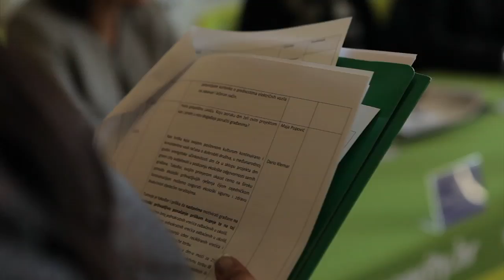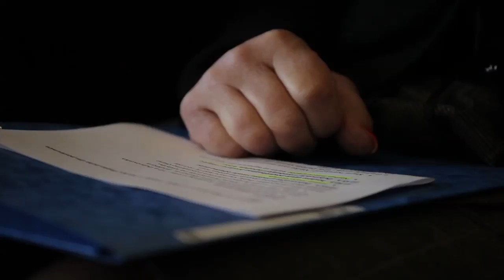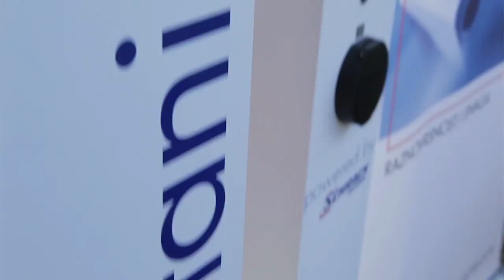Konferencija za novinare -- Najava dm zelene turneje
dm green city project započeo je u veljači dm zelenom turnejom električnog auta na ˝dm šteker˝, inicijativom kojom je po prvi puta u Hrvatskoj jedan električni automobil DOK-ING XD vozio iz Dubrovnika do Geneve na sajam automobila. Na taj način je samostalno prešao udaljenost od 1415 km, puneći se isključivo na običan priključak za struju u dm prodavaonicama, uz niz popratnih zabavno edukativnih sadržaja u sklopu dočeka diljem hrvatskih gradova (Dubrovnik, Makarska, Split, Zadar, Gospić, Rijeka i Pula). dm zelena turneja startala je 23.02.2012. godine u Dubrovniku konferencijom za novinare u hotelu Hilton. Vozački tim Marko Lasić Nered i Mario Petreković je na svom putu do Geneve prenosio poruke o ekološkoj odgovornosti i u Bosni i Hercegovini, Sloveniji, Austriji i Njemačkoj.